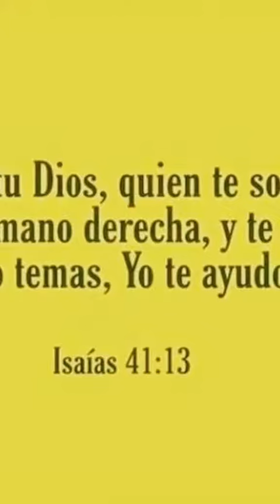MI GRAN SUEÑO